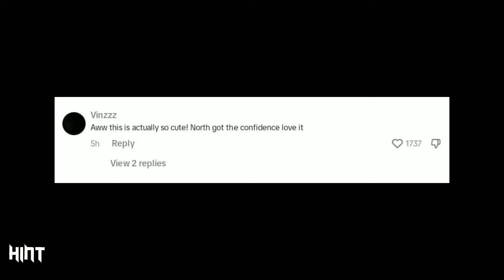SHOCKING! This Kanye West's Move Has Just Made Miss Westie a Billionaire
KANYE WEST'S CRAZIEST MOVE THAT'S MAKING NORTH A MILLION HAS SHOCKED HOLLYWOOD

Ye's game-changing moves are setting new standards for fatherhood and launching North West towards stardom. In this video, we explore her debut at the Lion King’s 30th anniversary concert, performing "I Just Can’t Wait to Be King." Discover how Ye's mentorship is shaping her career and fast-tracking her to millionaire status. Join the conversation below!